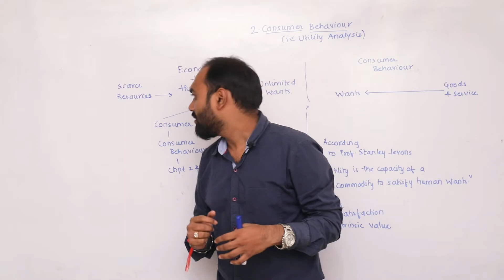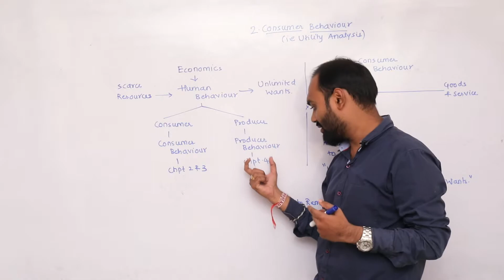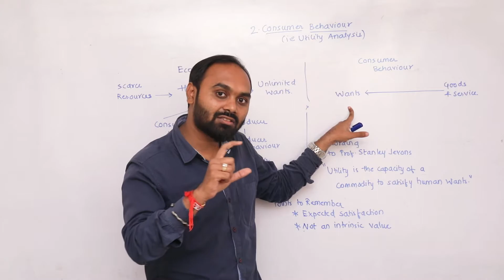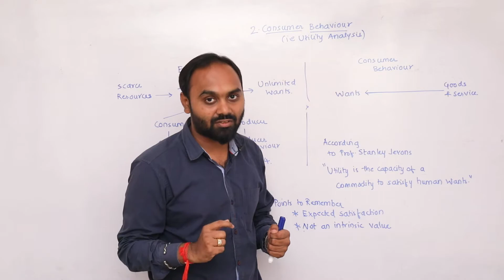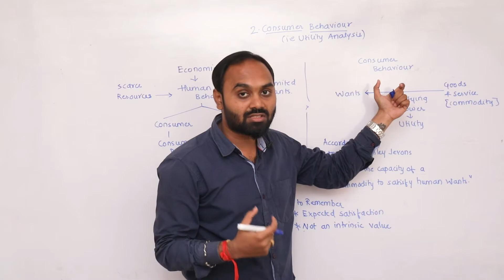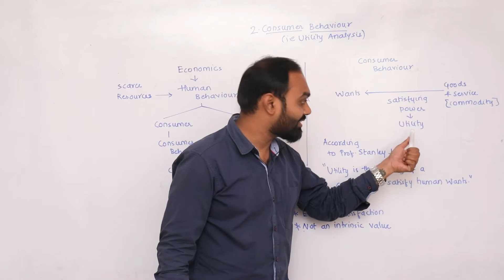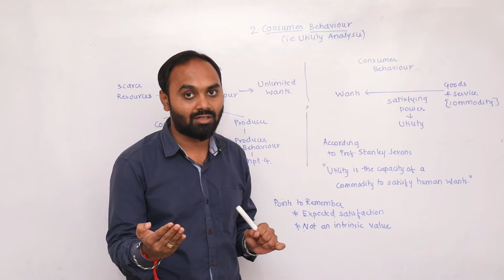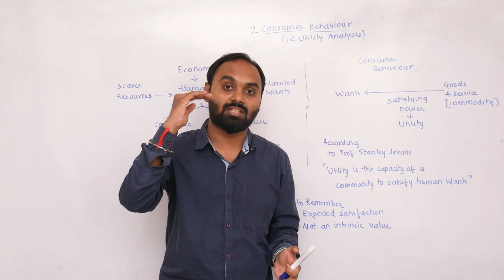Introduction of Utility Analysis | Economics | Digital Era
DigitalEra Comes Up With A New Video "Easiest Explanation Of UtilityAnalysis"
This Video Will Explain You Types Of Utility, Features Of Utility ConceptsOfUtility, LawOfDiminishingMarginalUtility LawOfDMU DMURelationshipBetween TU And MU LawOfEquiMarginalUtility LawOfEMU And Much More!